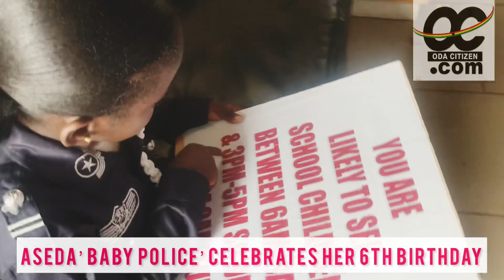I want to be IGP in the Future and Road Safety Activist -🇬🇭Ghana’s Baby Police Aseda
I want to be Inspector General of Police-IGP in the Future and Road Safety Activist -🇬🇭Ghana’s Baby Police, Aseda